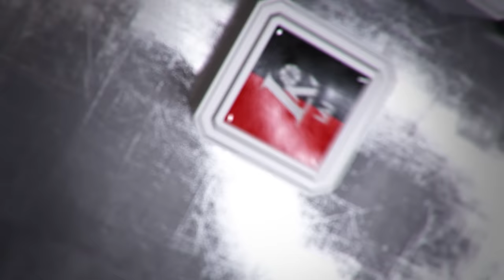TOP5: gražiausi devintosios savaitės LKL epizodai